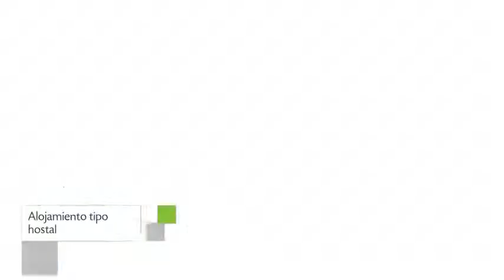Cine Flat en Canoa Quebrada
Cine Flat es un Hostal con jardín, habitaciones no fumadores y servicio de lavandería ubicado en la dirección Rua Descida da Praia, 96 de la ciudad de Canoa Quebrada, Brasil.